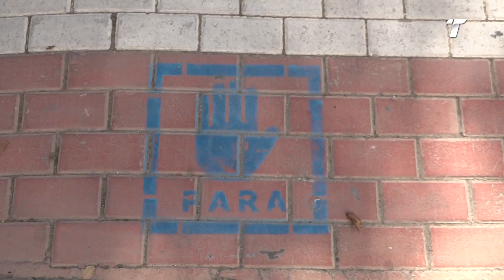Pasos de peatones más seguros con la incorporación de pictogramas